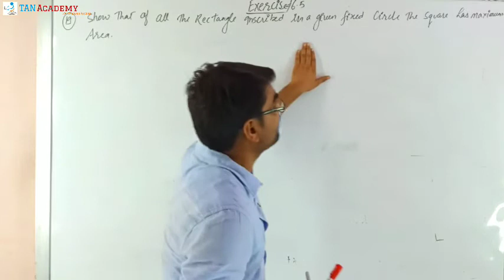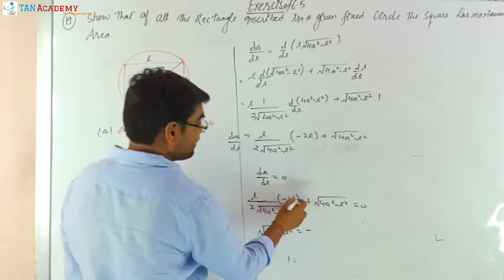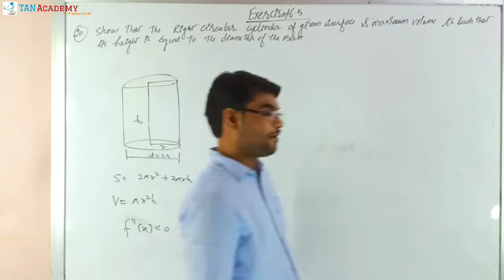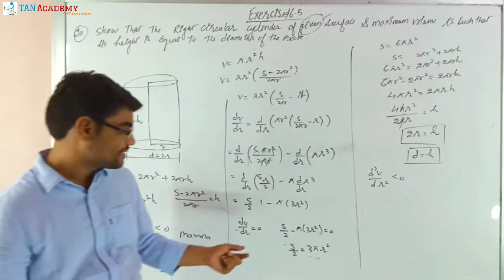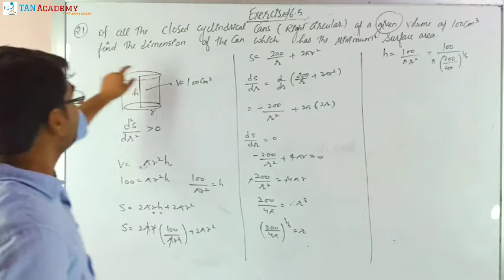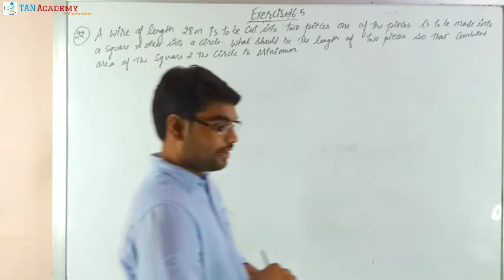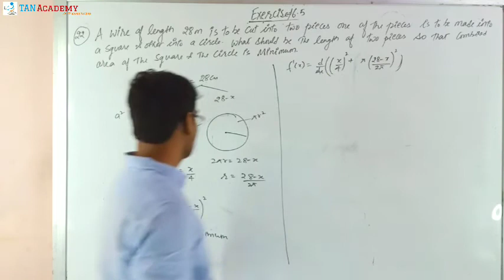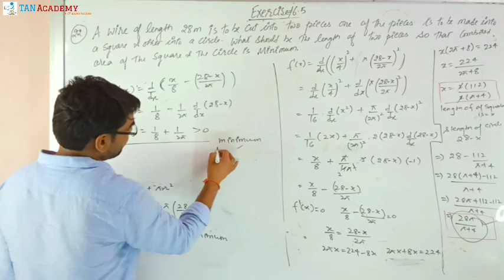L15/20 | CH06 | MAXIMA/MINIMA | NCERT | EX 6.5 | PART IV | CLASS 12 | MATHS | T.P. SIR (IIT DELHI)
APPLICATION OF DERIVATIVES | CHAPTER 06 | CLASS 12th | MATHS | T.P. SIR (IIT DELHI)
In this chapter we will learn about some Applications of Derivatives by T.P. Sir (IIT Delhi) :
1) How to express Derivative as Rate of Change of Quantities?
2) How to solve problems based on Rate of Change of Quantities?
3) What is the concept of Increasing and Decreasing function?
4) What are Strictly Increasing, Strictly Decreasing, Niether Increasing nor Decreasing function?
5) How to check whether a function is Increasing or Decreasing?
6) How to find equations of Tangents and Normals on a curve using derivative?
7) How to use Differentials to find approximate values of certain quantities (Approximations)?
8) What is the concept of Maxima and Minima?
9) What are Local & Global Maxima/Minima?
10) What is Extreme Point and Extreme Value?
11) How to find extreme point and exreme value graphically and using differentials?
12) What is a Monotonic function? How to check whether a function is Monotonic or not?
13) What are the conditions for local maxima/minima?
14) How to find points of Local maxima/minima?
15) What is First Derivative test and how to find points of local maxima/minima using first derivative test?
16) What is Point of Inflection and How to find it?
17) What is Second Derivative Test? How to find Points of Local Maxima/Minima & Points of Inflection using Second derivative Test?
18) How to find Maximum and Minimum values of a function in a closed Interval?
19) What are rules for finding absolute maximum/minimum values of a function in a given closed interval?
20) What are Critical Points of a function and how to find them?
21) How to solve problems based on Maxima/Minima?
22) NCERT Exercise
23) NCERT Exempler
24) Miscellaneous Problems
25) Solved Examples
26) Previous Year Questions
27) R.D. Sharma Problems